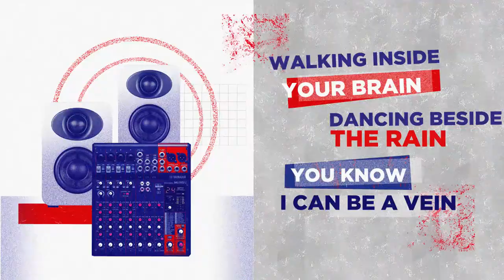KPR x Kimokal - Urban GiGs x Unreleased Project - Behind The Song 'We Are The People'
Duduk bareng dan menghasilkan lagu sekeren We Are The People, buat salah satu kolaborasi Unreleased Project Kelompok Penerbang Roket x Kimokal, bukan hal yang bikin mereka harus menghabiskan waktu di studio sampai berhari-hari! Malah, proses di balik layar lagu ini cuma memakan waktu satu hari! Padahal, seperti yang kita tahu, dua band ini punya latar belakang musik yang beda banget! Yang satu bikin nge-dance, satunya lagi selalu bikin crowd moshing tanpa henti. Kalau kata John Paul Patton (Choky), vokalis Kelompok Penerbang Roket, pembuatan lagu ini jadi lebih mudah karena menurut dia semua jalur musik punya unsur pop yang menyatukan.

Nah, Urban GiGs sempet ngobrol bareng nih sama semua personel KPR, yakni John Paul Patton (Choky), Rey Marshall, dan Viki Vikranta serta duo di balik Kimokal, yakni Kimo Rizky dan Kallula Harsynta tentang cerita saat proses pembuatan lagu kolaborasi mereka dalam Unreleased Project ini. Kira-kira, gimana ya pembagian tugas dalam pembuatan lagu We Are The People ini? Psst, mereka berlima juga cerita lho soal makna dari lagu We Are The People dan kesan mereka soal lagu karya mereka yang sudah berkali-kali dibawakan dalam UrbanGiGsxUnreleasedProject Roadshow di beberapa kota di Indonesia ini, lho!

Subscribe channel Generation-G dan stay tune buat cari tahu cerita-cerita di balik music collaboration dari dua belas band Indonesia dalam Unreleased Project lainnya, yakni  Elephant Kind x Rock N Roll Mafia, Barasuara x Scaller, The Brandals x Agrikulture, Silampukau x The Hydrant, dan Mocca x Payung Teduh di sini atau lo bisa tahu informasi lainnya di social media Urban GiGs, ya! Don't let your self out from this!